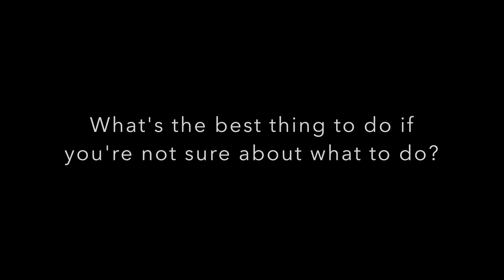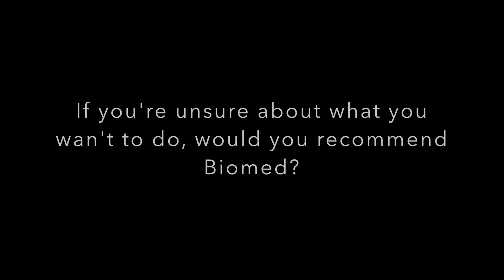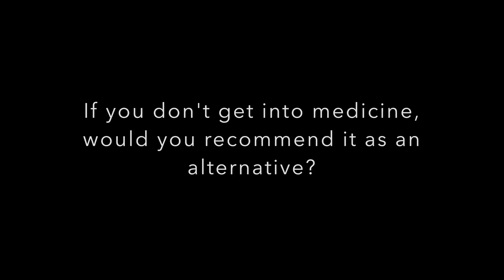Careers/Jobs You Can Get with a Biomedical Science Degree | With Atousa!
Whats up guys! My name is Kenji and I am currently a medical student at King's College London after graduating from the University of Birmingham with a Bachelor's degree in Medical Science (BMedSci). In this video, my friend Atousa tells us about what careers you can go into with a degree in Biomedical Science.